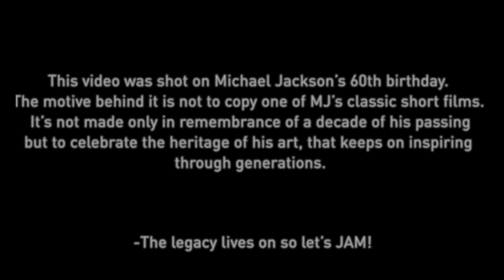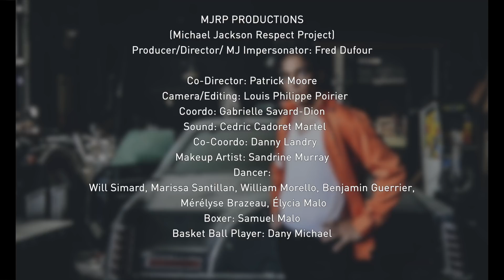JAM 2 by Freddy Duffour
-This video was shot on Michael Jackson’s 60th birthday. The motive behind it is not to copy one of MJ’s classic short films. It’s not made only in remembrance of a decade of his passing
but to celebrate the heritage of his art, that keeps on inspiring through generations.

-The legacy lives on so let’s JAM!

CAST and PROD:

Producer/director/ MJ impersonator:
Freddy Duffour aka The TruthWalker

Prod:
Co-Director: Patrick Moore
Camera/Editing: Louis Philippe Poirier
Coordo: Gabrielle Savard-Dion
Sound: Cedric Cadoret Martel
Co-Coordo: Danny Landry
Makeup Artist: Sandrine Murray

Dancer:
Will Simard,
Marissa Santillan,
William Morello,
Benjamin Guerrier,
Mérélyse Brazeau,
Élycia Malo,
Elodie Moore

Basket Ball Player: Dany Michael
OTHER:

‘’JAM by Michael Jackson’’
all the right for this song goes to the MJJ estate.